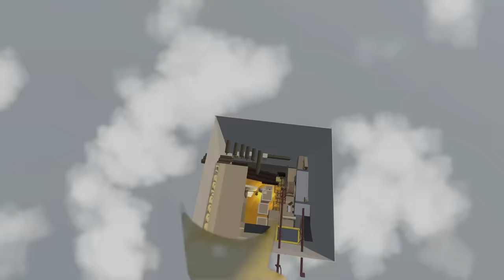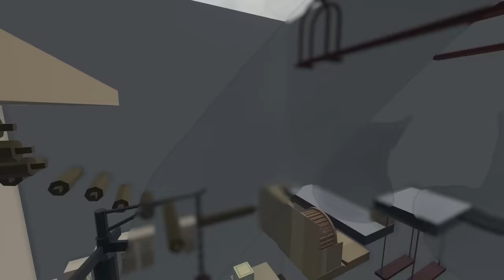¡SUJÉTATE FUERTE! 😱 ¡NO TE CAIGAS A LA PISCINA LAVA DE PLASTILINA!🔥 HUMAN FALL FLAT #2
Estamos atrapados en un edificio con una piscina de lava que parece un volcán y debemos escapar antes de que la lava suba y nos atrape! Sobretodo no te caigas a la lava de plastilina de Human Fall Flat!

● Edición: Adobe Premiere Pro CC 2019 y Adobe After Effects CC 2019
● Miniaturas: Adobe Photoshop CC 2019

▼Especificaciones:
● Micrófono: Rode NT1-A Complete Vocal Recording
● Mesa de Mezclas: Behringer Xenyx Q802USB
● Webcam: Logitech BRIO 4K
● Teclado:  Corsair Strafe RGB (Teclas Cherry MX Silent)